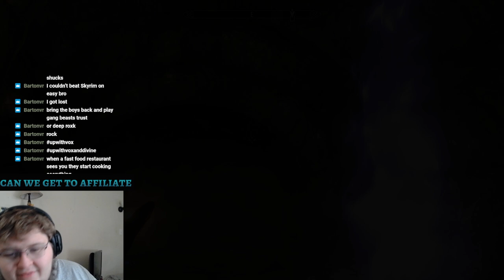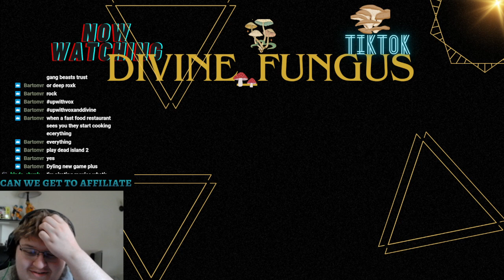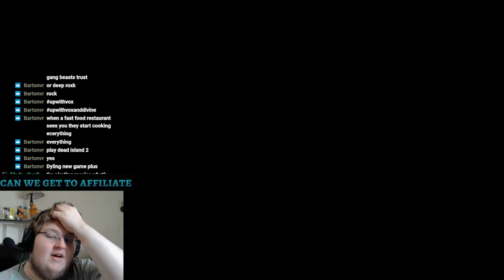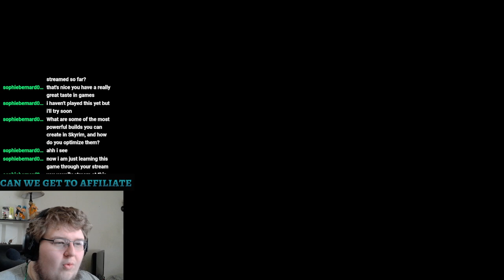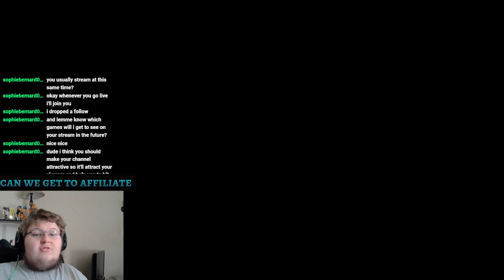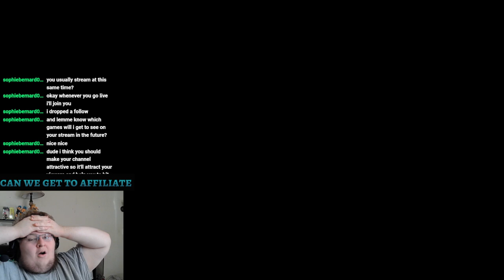Acquiring Vampirism Pt3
Recommended Playlist – [    • leaving them behind- modded lethal co...   ]

Thanks for taking the time to look through this description. I hope you have a amazing day